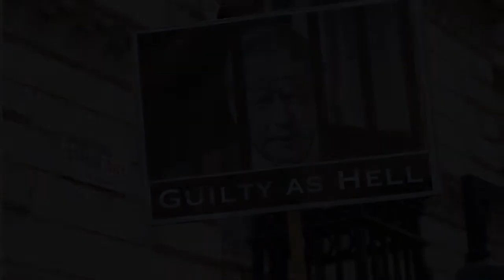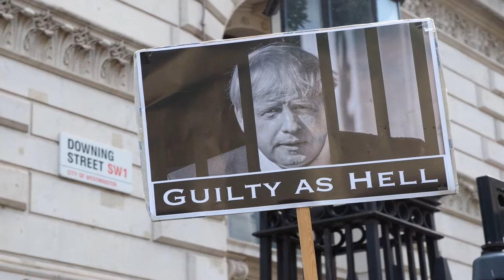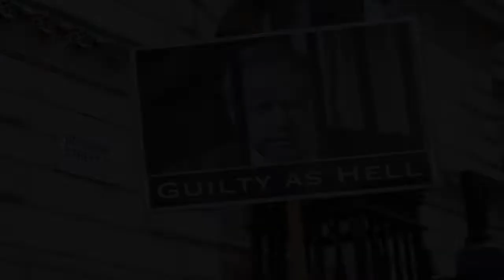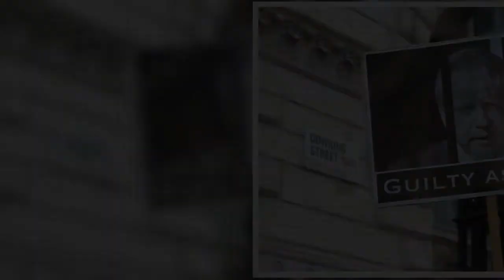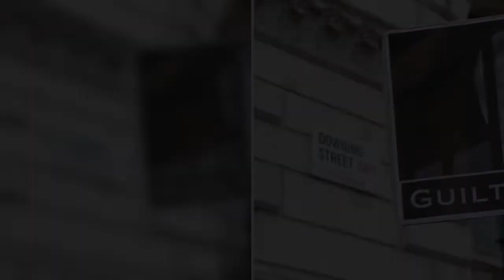Boris Johnson ‘sorry’ as ‘Partygate’ report details drunken parties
Boris Johnson issued a half-hearted apology after a highly-anticipated report into “partygate” released Wednesday detailed COVID-19 rule-breaking and excessive drinking.   The so-called “partygate” scandal refers to the 16 illegal social gatherings Johnson and his Conservative Party attended during lockdown when the same government put social distancing measures in place.   Senior civil servant Sue Gray, who oversees ethics inquiries for the British government, investigated the social gatherin